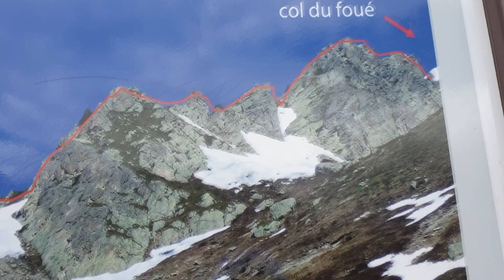Chamonix, France - Via Ferrata Evettes & Via Corda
Kombinácia ferraty a skalného lezenia vo francúzskom meste Chamonix :)
Video vytvoril: Branislav Kysucký (branislavkysucky.sk)
Hudba: Globus - Europa